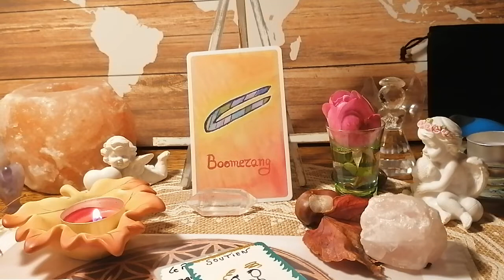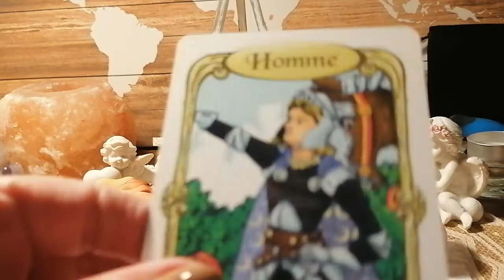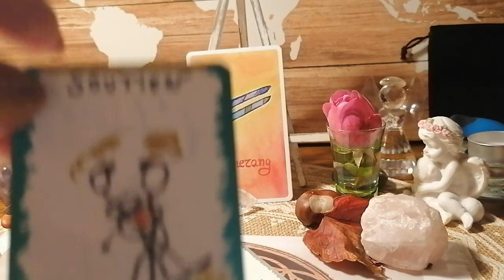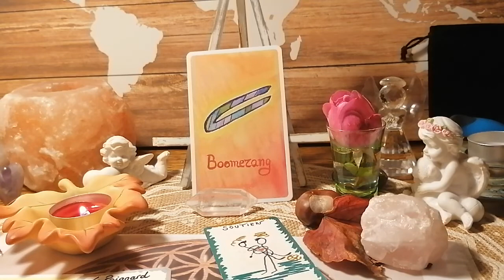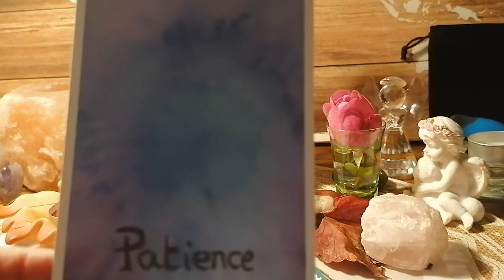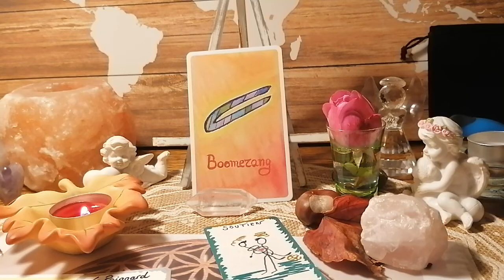Sacrée 🕯️, encore, bonne nouvelle avec la carte du blocage 🔮🇨🇵🌏🦋🙏😘😘🕯️🕯️🕯️🌈🕵️‍♀️🕯️🕯️🙏🌈